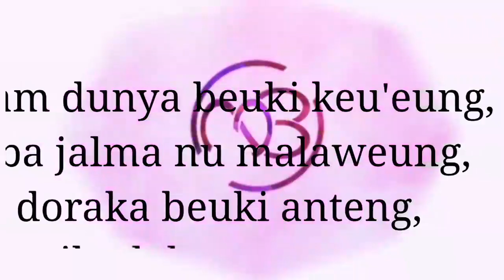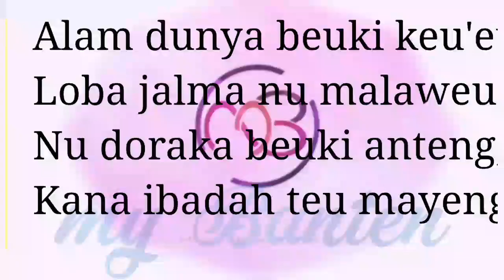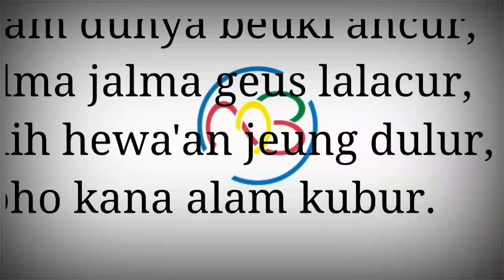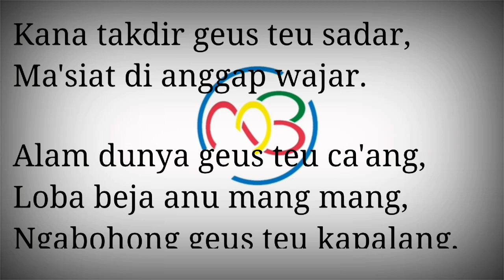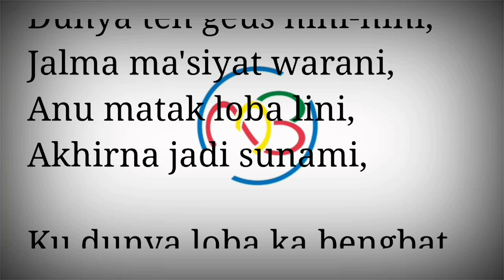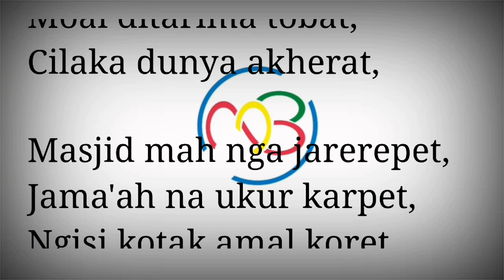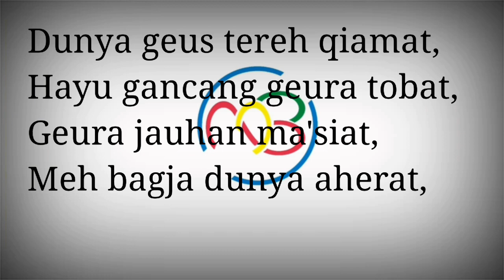Syairan abah uci alam dunya ges paciweuh